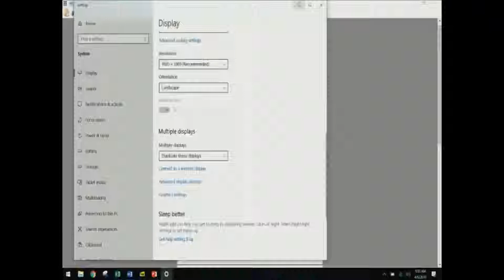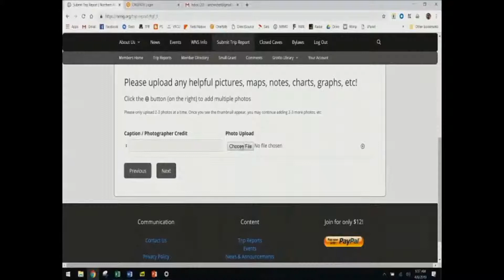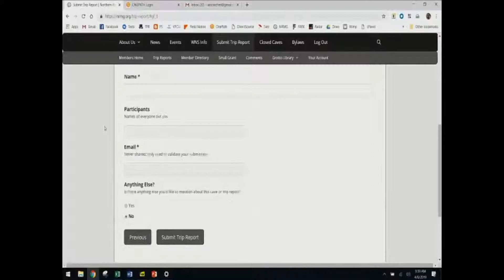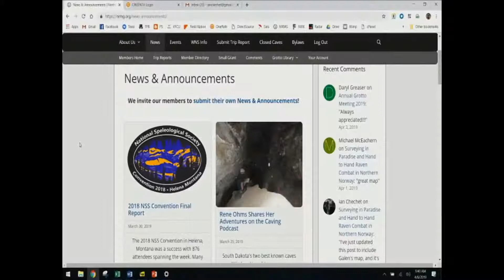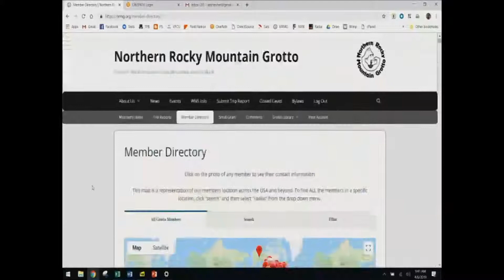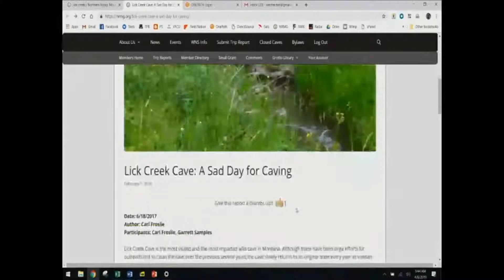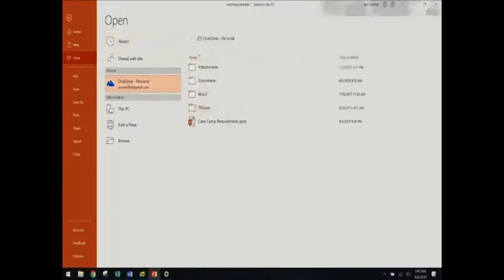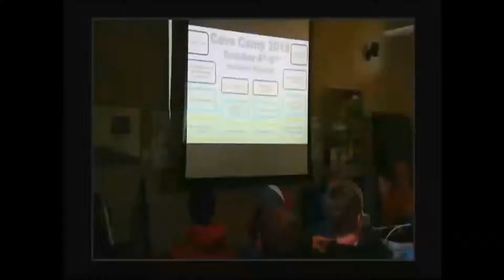AGM 2019: Ian Chechet: Deep into NRMG.org and Cave Camp 2019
Deep into NRMG.org and Cave Camp 2019 presented by Ian Chechet at NRMG AGM 2019